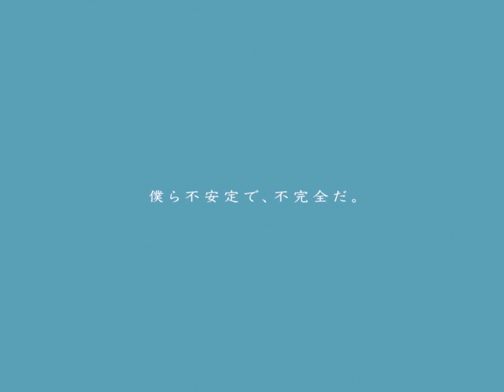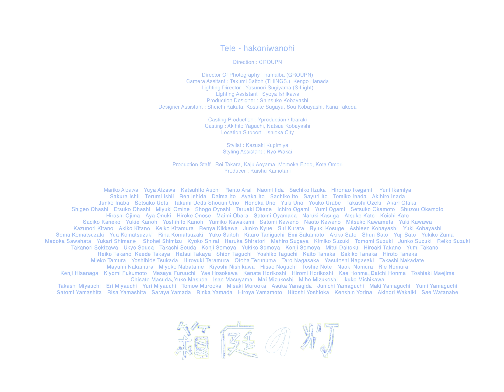Tele | 箱庭の灯 - Music Video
谷口喜多朗のソロプロジェクト「Tele」
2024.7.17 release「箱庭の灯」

箱庭の灯
作詞：谷口喜多朗　作曲：谷口喜多朗

灯りを忘れた箱庭で、
言葉が窓辺の海になる。
あいつの罵倒は遠くの雲、
稲光だけ。

飾りの過剰な優しさで、
染みついたエゴは隠せない。
あたり一面に飛び散るスパンコール、拾ってね。

僕ら不完全で、日々は未完成だ。
僕ら不安で、ひら、ひら、ひらと笑う。

寂しさは今じゃ免罪符。
他人を妬む自分を庇う為の
「誰も彼も醜すぎる。」って
自分はどうなの？

ありふれた日々に殺される。
孤独を舐めたら中毒になって
部屋の底溜まり、吐いた言葉がまた穢すだけ。

僕ら不安定で、日々は不完全だ。
箱庭の中で、遊ぶように息を紡げ。

ばいばい、どこへゆこうか。
砂漠でぽつんと夢が覚める。
何回も求めた光は幻だったな。
ばいばい、灯りはどこ？
足元を憎む義務なんてない。
あなたの言葉が造った世界を愛せばいい。
あなたの言葉をまず適当に愛したっていい。

僕ら不安定で、不完全だ。
箱庭の外へ、笑うように君を許せ。

輝け。
かたちのない自分でも。
また憧れ、でも壊され、
傷つけあっても未来へとずっと。
燻んだ瞳を振り解く愛が笑った。
ほら、わかったろう。
僕らこそが箱庭の灯。
君が君であるなら
ずっと箱庭の灯。
箱庭の灯。

Music Video

Direction : GROUPN

Camera Assitant : Takumi Saitoh (THINGS.), Kengo Hanada
Lighting Director : Yasunori Sugiyama (S-Light)
Lighting Assistant : Syoya Ishikawa
Production Designer : Shinsuke Kobayashi
Designer Assistant : Shuichi Kakuta, Kosuke Sugaya, Sou Kobayashi, Kana Takeda

Casting Production : Yproduction / Ibaraki
Casting : Akihito Yaguchi, Natsue Kobayashi
Location Support : Ishioka City

Stylist : Kazuaki Kugimiya
Styling Assistant : Ryo Wakai

Production Staff : Rei Takara, Kaju Aoyama, Momoka Endo, Kota Omori

Extra :
Mariko Aizawa
Yuya Aizawa
Katsuhito Auchi
Rento Arai
Naomi Iida
Sachiko Iizuka
Hironao Ikegami
Yuni Ikemiya
Sakura Ishii
Terumi Ishii
Ren Ishida
Daima Ito
Ayaka Ito
Sachiko Ito
Sayuri Ito
Tomiko Inada
Akihiro Inada
Junko Inaba
Setsuko Ueta
Takumi Ueda
Shouun Uno
Honoka Uno
Yuki Uno
Youko Urabe
Takashi Ozeki
Akari Otaka
Shigeo Ohashi
Etsuko Ohashi
Miyuki Omine
Shogo Oyoshi
Teruaki Okada
Ichiro Ogami
Yumi Ogami
Setsuko Okamoto
Shuzou Okamoto
Hiroshi Ojima
Aya Onuki
Hiroko Onose
Maimi Obara
Satomi Oyamada
Naruki Kasuga
Atsuko Kato
Koichi Kato
Saciko Kaneko
Yukie Kanoh
Yoshihito Kanoh
Yumiko Kawakami
Satomi Kawano
Naoto Kawano
Mitsuko Kawamata
Yuki Kawawa
Kazunori Kitano
Akiko Kitano
Keiko Kitamura
Renya Kikkawa
Junko Kyue
Sui Kurata
Ryuki Kosuge
Ashleen Kobayashi
Yuki Kobayashi
Soma Komatsuzaki
Yua Komatsuzaki
Rina Komatsuzaki
Yuko Saitoh
Emi Sakamoto
Akiko Sato
Shun Sato
Yuji Sato
Yukiko Zama
Madoka Sawahata
Yukari Shimane
Shohei Shimizu
Kyoko Shirai
Haruka Shiratori
Mahiro Sugaya
Kimiko Suzuki
Tomomi Suzuki
Junko Suzuki
Reiko Suzuki
Takanori Sekizawa
Ukyo Souda
Takashi Souda
Kenji Someya
Yukiko Someya
Kenji Someya
Mitui Daitoku
Hiroaki Takano
Yumi Takano
Reiko Takano
Kaede Takaya
Hatsui Takaya
Shion Taguchi
Yoshiko Taguchi
Kaito Tanaka
Sakiko Tanaka
Hiroto Tanaka
Mieko Tamura
Yoshihide Tsukada
Hiroyuki Teramura
Otoha Terunuma
Taro Nagasaka
Yasutoshi Nagasaki
Takashi Nakadate
Mayumi Nakamura
Miyoko Nabatame
Kiyoshi Nishikawa
Hisao Noguchi
Toshie Note
Naoki Nomura
Rie Nomura
Kenji Hisanaga
Kiyomi Fukumoto
Masaya Furuuchi
Yae Hosokawa
Kanata Horikoshi
Hiromi Horikoshi
Kae Honma
Daichi Honma
Toshiaki Maejima
Chisato Masuda
Yuko Masuda
Isao Masuyama
Mai Mizukoshi
Miho Mizukoshi
Ikuko Michikawa
Takashi Miyauchi
Eri Miyauchi
Yuri Miyauchi
Tomoe Murooka
Misaki Murooka
Asuka Yanagida
Junichi Yamaguchi
Maki Yamaguchi
Yumi Yamaguchi
Satomi Yamashita
Risa Yamashita
Saraya Yamada
Rinka Yamada
Hiroya Yamamoto
Hitoshi Yoshioka
Kenshin Yorina
Akinori Wakaiki
Sae Watanabe

Recording

Music、Lyrics & Arranged : Kitaro Taniguchi

Vocal & Guitar : Kitaro Taniguchi
Piano & Arrangement : Support：Daiki Okuno
Drums : Ippei Sawamura (SANABAGUN.)
Bass : Natsuhiko Mori (Shiggy Jr.)
Guitar : Kotaro Baba (NENGU)

1st Vn : Atsuki Yoshida, Natsumi Okimasu, Yuki Nakajima, Momoto Otsuki
2nd Vn : Miho Chigyo, Natsue Kameda, Erika Aoyama
Vla : Shiori Tanaka, Naoko Kakutani
Vc : Harutoshi Ito, Lisa Gray
Cb : Masashi Kimura

Trombone : Amane Takai
Bass Trombone : Aochi Hiroyuki
Trumpet : Tatsuhiko Yoshizawa

Director : Kazuki Yamaguchi
Instrumental Technician : Kouji Watanabe
Recording & Mix Engineer : Yousuke Nishikawa
Mastering : Tsubasa Yamazaki （Flugel Mastering）

○Tele Tour 2025
3月1日（土）香川：高松Festhalle
3月7日（金）広島：BLUE LIVE HIROSHIMA
3月15日（土）宮城：SENDAI GIGS
3月21日（金）大阪：Zepp Osaka Bayside
3月22日（土）大阪：Zepp Osaka Bayside
3月28日（金）福岡：Zepp Fukuoka
3月29日（木）福岡：Zepp Fukuoka
4月2日（水）名古屋：Zepp Nagoya
4月3日（木）名古屋：Zepp Nagoya
4月6日（日）新潟：NIIGATA LOTS
4月13日（日）札幌：Zepp Sapporo
4月20日（日）神奈川：横浜アリーナ